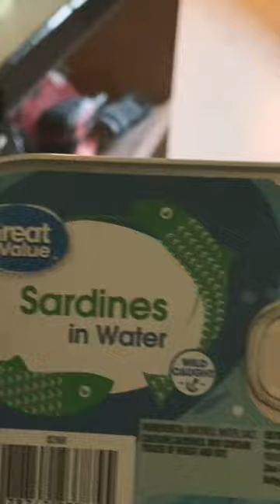Will my cat eat sardines??